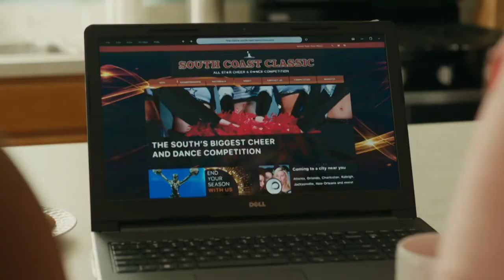Lepší než kdy jindy (14.11.2021 ve 20:15 na JOJ CINEMA)